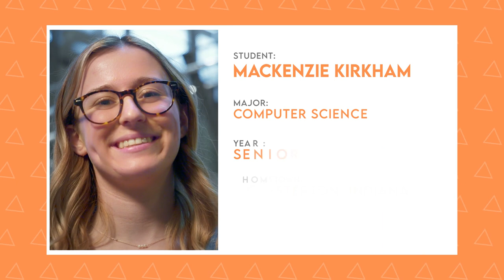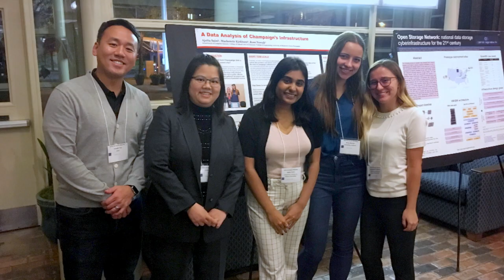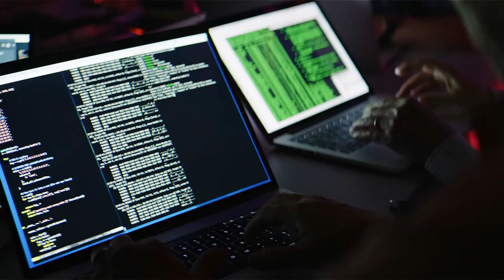What’s it like being a woman in CS? Mackenzie talks opportunities for female engineers at UIUC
“When I started my major four years ago, I felt a little lost, but there are so many different paths you can take here to help you grow and gain confidence,” says Mackenzie, a senior computer science major. From participating in HackIllinois freshman year, to interning at Facebook and landing a job at Microsoft, MacKenzie has made the most out of her college experience. Hear what else she has to say about being a woman in engineering, career resources at UIUC, and more!